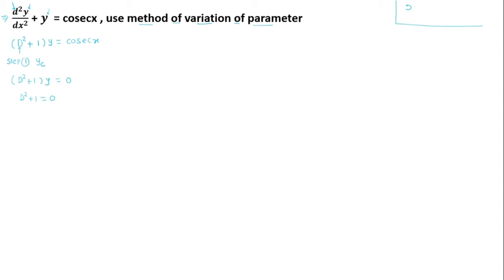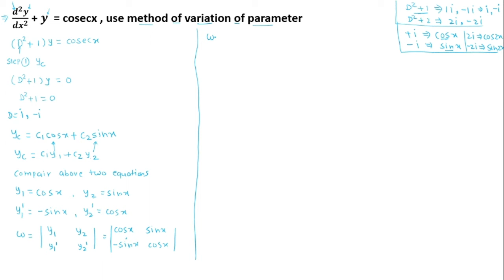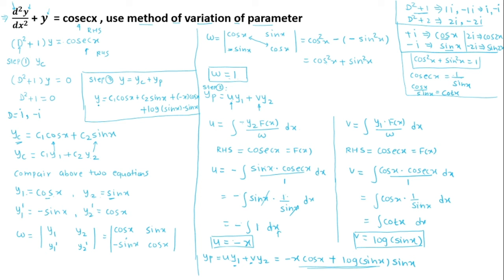METHOD OF VARIATION OF PARAMETERS | METHOD OF VARIATION OF PARAMETERS ENGINEERING MATHEMATICS 3